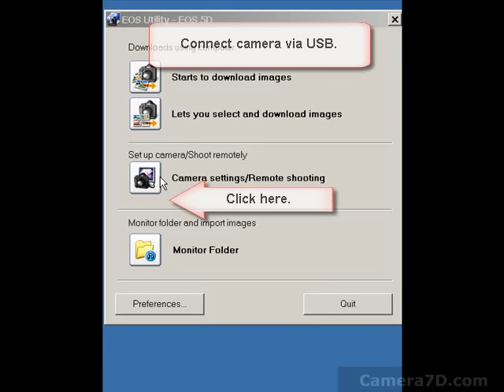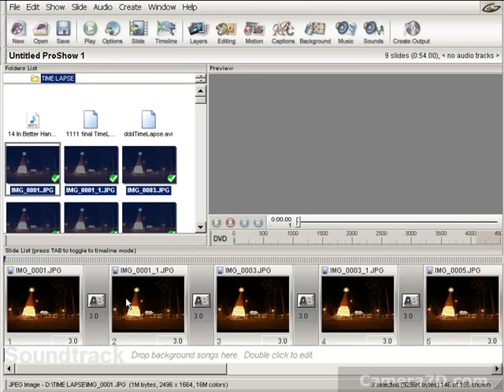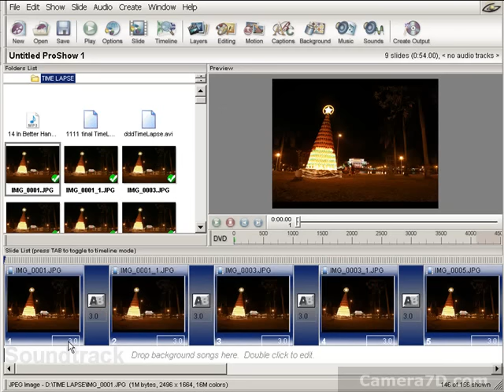Canon 5D 7D EOS Utility Timelapse Tutorial + ProShow Gold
A Camera7D.com tutorial on how to do time lapse photography with Canon's free EOS Utility.